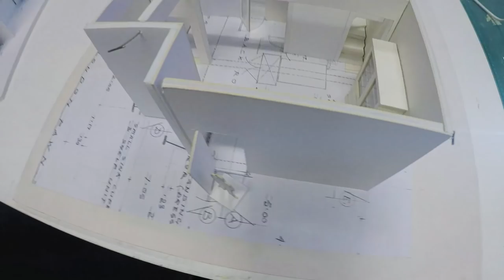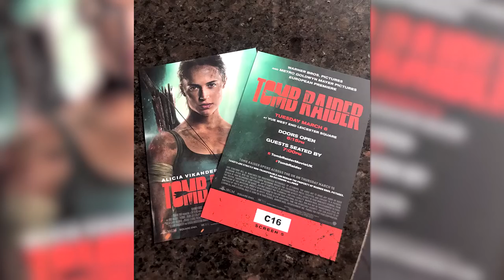🏹 BECOMING LARA CROFT 🏹 (EPIC VLOG!)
Thank you to Warner Bros for sponsoring this video and sending me out to South Africa! Also go watch the new TombRaider is you haven't already as it's awesome!

I *FINALLY* get to show you guys the South Africa vlog I filmed in Cape Town last year on the set of the new Tomb Raider film! 🇿🇦🏹